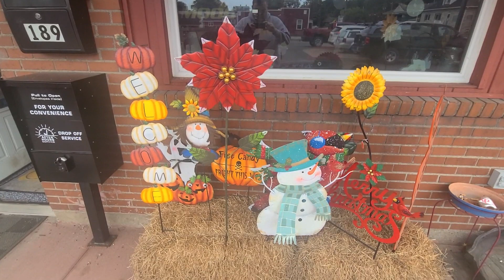Linda Kay's Porch